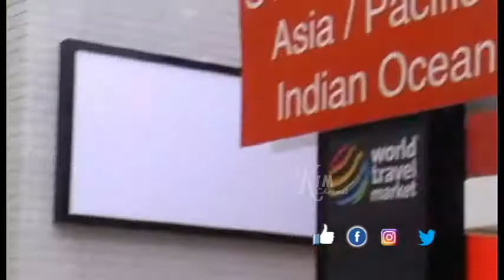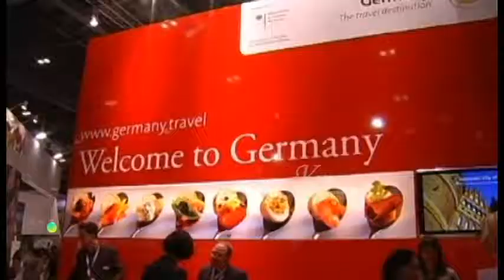WORD TREVEL MARKET LONDON 2014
WORD TREVEL MARKET LONDON. WEST PAPUA PROMOTION CULTURE . AND DESTINOASION TURISEM 2014 IN UK LONDON